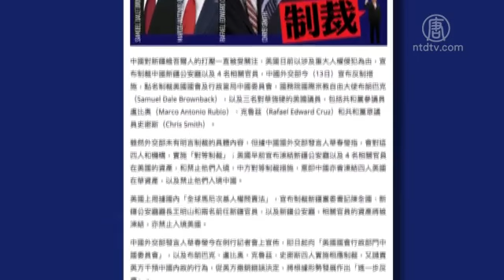【禁聞】中共聲稱制裁美國四政要 網友笑翻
【新唐人北京時間2020年07月14日訊】1. 中共聲稱制裁美國四政要 網友笑翻

美國日前以涉及重大人權侵犯為由，宣布制裁中共新疆公安廳，以及4名中共高官，7月13號，中共外交部發言人華春瑩宣布，將回擊報復，聲稱制裁國務院國際宗教自由大使布朗巴克（Samuel Dale Brownback），以及三名對中共強硬的國會議員，包括：共和黨參議員盧比奧（Marco Antonio Rubio）、克魯茲（Rafael Edward Cruz）和共和黨眾議員史密斯（Chris Smith）。

美國上週宣布的制裁措施，包括凍結新疆公安廳和4名中共官員及其家屬的在美國資產，並禁止入境。而華春瑩聲稱要「對等制裁」，令人費解中共的「對等制裁」要如何實施。

不同於中共高官普遍將資產和子女家屬送往海外，美國政要，將資產和親屬放置在中國的情況極其罕見。

有網友故意問：「怎樣制裁？非常想瞭解細節。」

還有人嘲諷：「美國怎麼做，中共就同樣怎麼報復嗎？如果美國和臺灣建交，中共會報復性和誰建交？」

2. 在港美企擔憂國安法 三成考慮撤資

香港美國商會7月13號公布一項調查報告，顯示絕大多數在香港的美國公司，對港版國安法感到憂慮。

這項調查，在7月6號至8號，港版國安法公布後進行，近80%的受訪者，對港版國安法感到憂慮。約49％的受訪者認為，國安法會對他們的公司業務產生負面影響。約30％的人考慮將資產、資源和業務撤離香港。還有5％的人考慮在短期內離開香港。